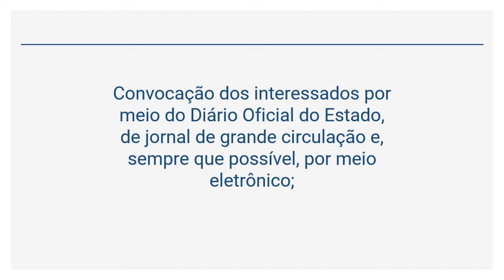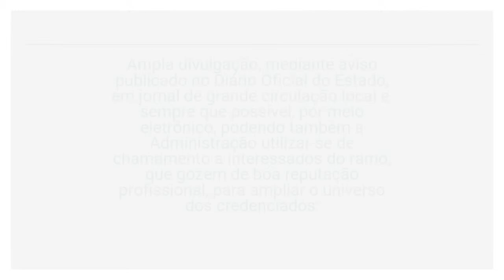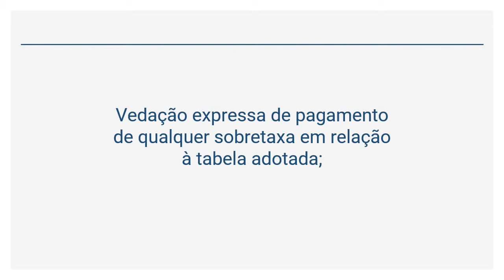Lei 9.433/05 - DO CREDENCIAMENTO (Art. 62 a 63)